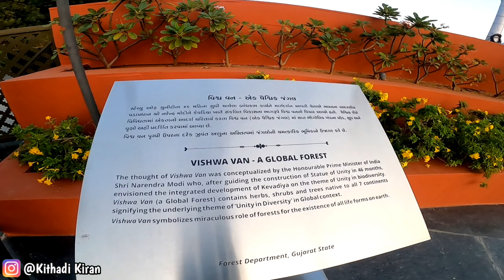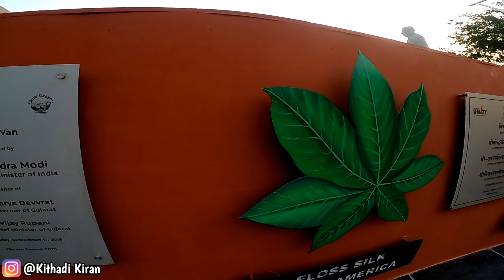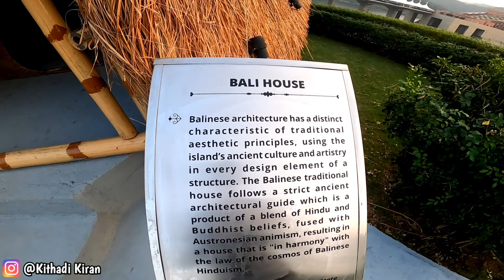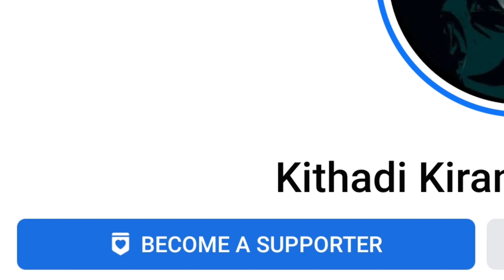ವಿಶ್ವ ವನ ಅಂತ ಇದರ ಹೆಸರು- ವಿಶ್ವದ ಅಷ್ಟೂ ಖಂಡಗಳಲ್ಲಿನ ವಿಶೇಷವಾಗಿ ಸಿಗುವ ಪ್ರಭೇಧಗಳು ಇಲ್ಲಿವೆಯಂತೆ😊